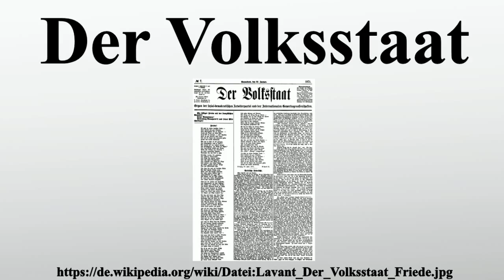Der Volksstaat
Vielen Dank für Ihre Unterstützung:

Der Volksstaat.Organ der sozialdemokratischen Arbeiterpartei und der internationalen Gewerksgenossenschaften war eine sozialdemokratische Zeitschrift und Parteiorgan der Sozialdemokratischen Arbeiterpartei .Sie erschien vom 1.Oktober 1869 bis 29.

Bild-Copyright-Informationen
Urheber Info: Richard Cramer (Rudolf Lavant)